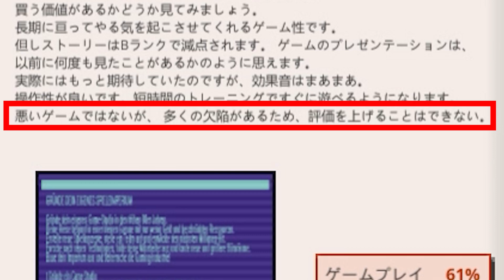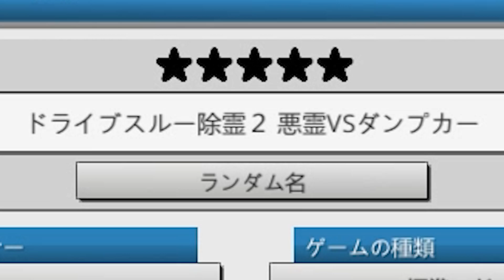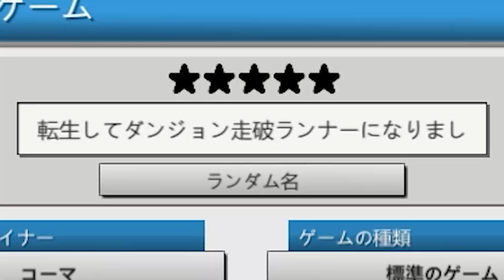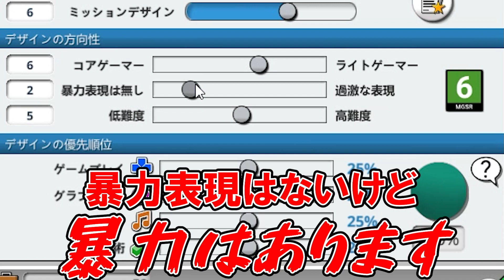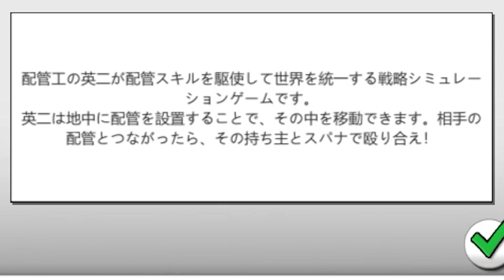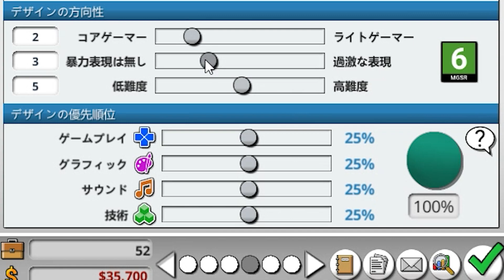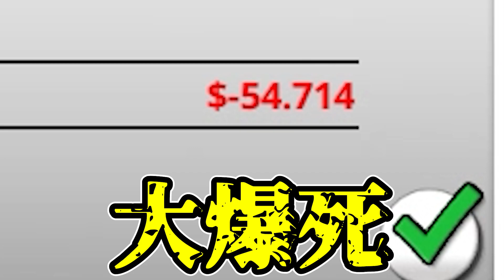マンネリ脱却で適当にジャンルを組み合わせたら大ヒットしたゲーム開発 最終回【Mad Games Tycoon 2】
ゲーム開発会社運営シム「Mad Games Tycoon 2」、今回で最終回です！

00:00 委託で金稼ぎ
03:59 複数ジャンルを組み合わせろ
09:35 マーケティング室
14:12 ロールプレイングゲーム
18:56 サウンドとグラフィックの専門家
21:04 最後の作品